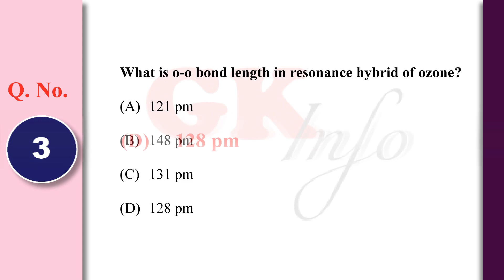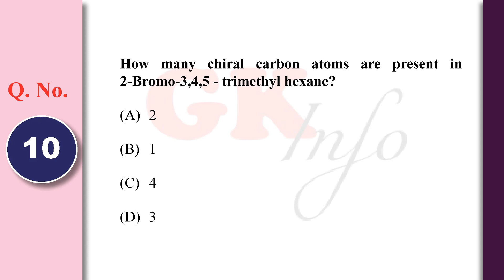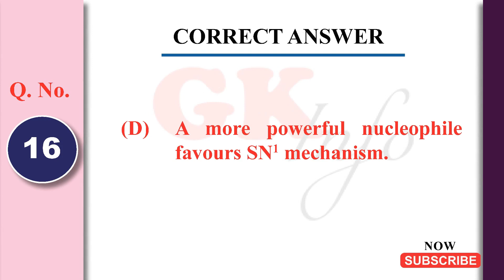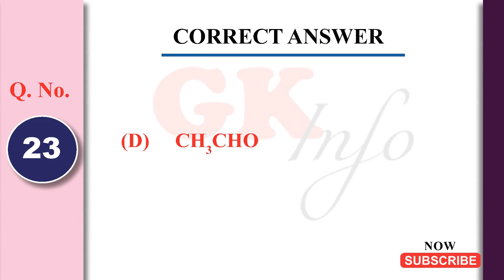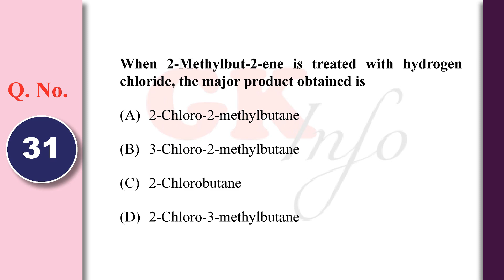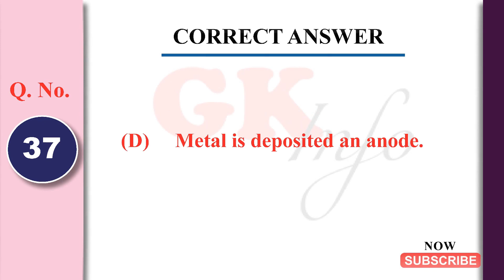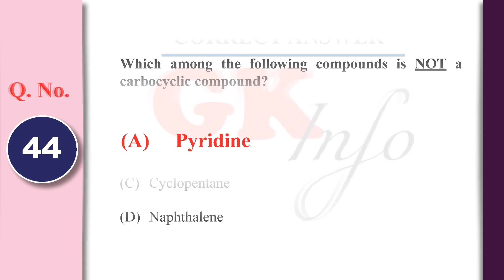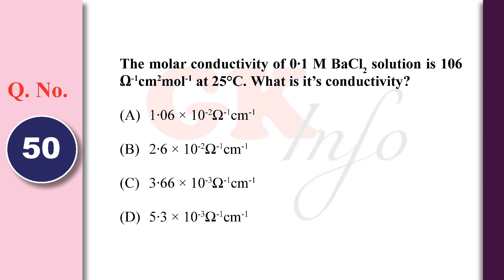MHT CET QUESTION PAPER |CHEMISTRY 20-09-2021 SHIFT 1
MHT CET PCM Question Paper held on-September 20, 2021 (9am to 12.00pm) CHEMISTRY  questions and answer provided in this video.
note: this answer mht cet board published answer